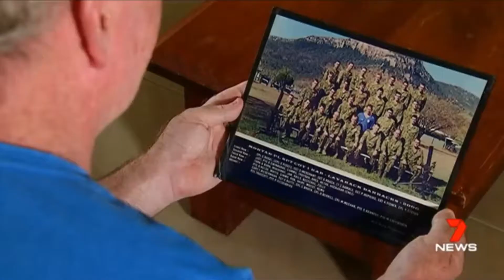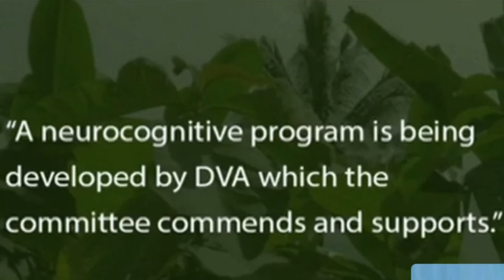Neurocognitive program developed for Troops suffering Mefloquine & Tafenoquine poisioning!🇦🇺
Veterans suffering crippling psychosis and mental health affects,  have been dealt another blow against those, in the ADF and govenment that administered Mefloquine and Tafenoquine! December 2018